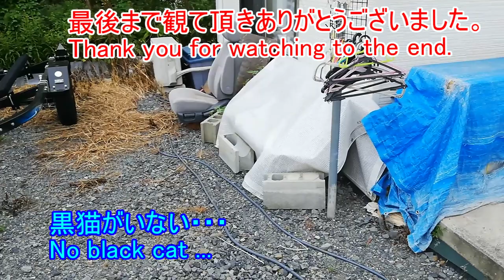気づいて！あいつがまたやってきたー！The black cat to come around is here!